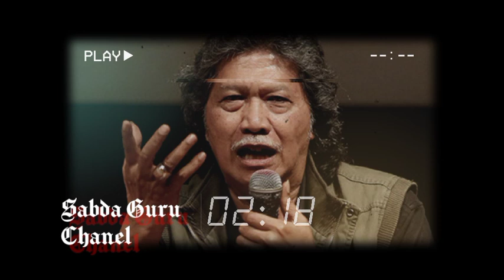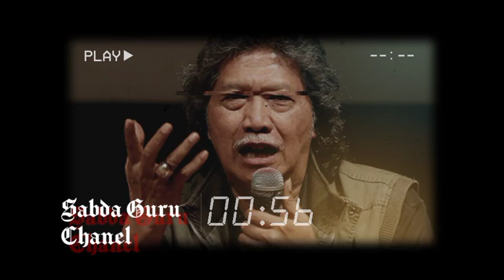Cak Nun Sujiwo Tejo dan Roky Gerung_Soal Pancasila dan Pancasilais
Tiga Tokoh Besar, Cak Nun, Sujiwo Tejo dan Roky Gerung. adakah Pancasilais di Indonesia dari pejabat-pejabat atas sampaik kelas bawahnya.